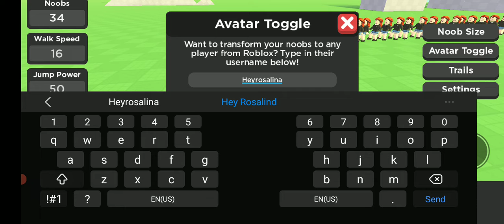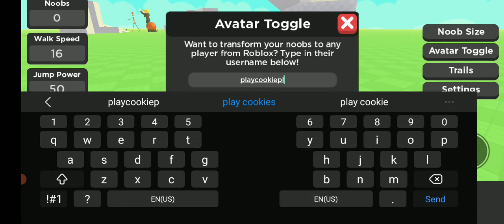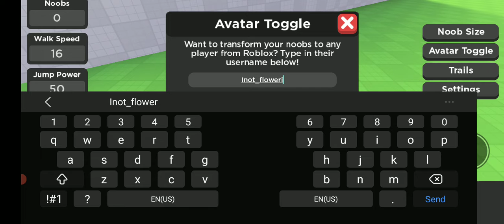XD this is so fun!